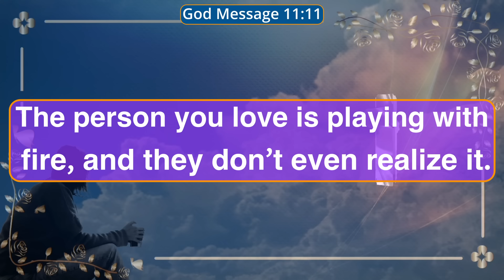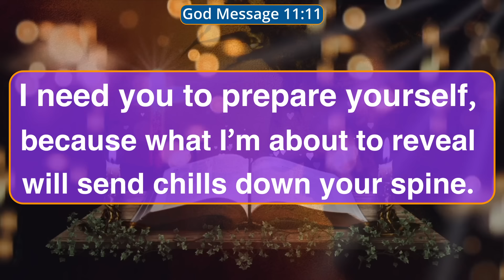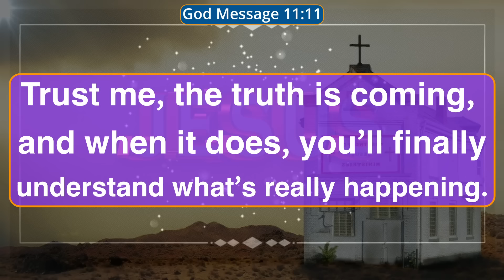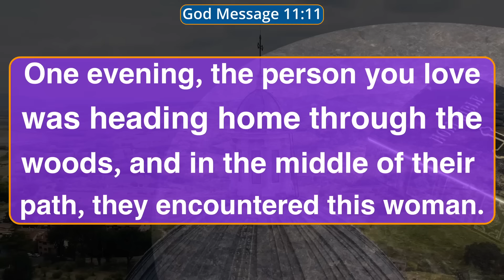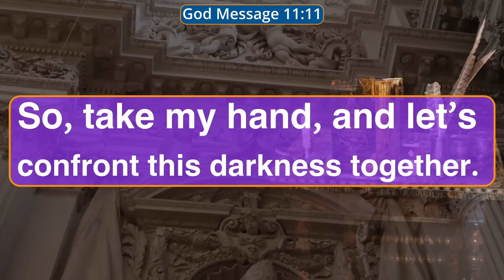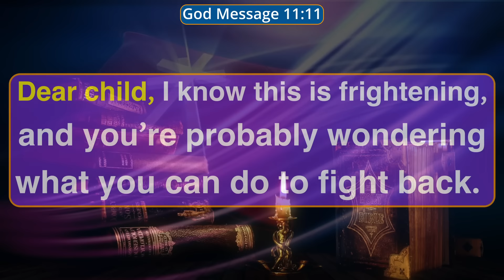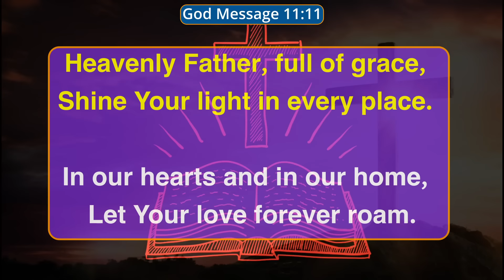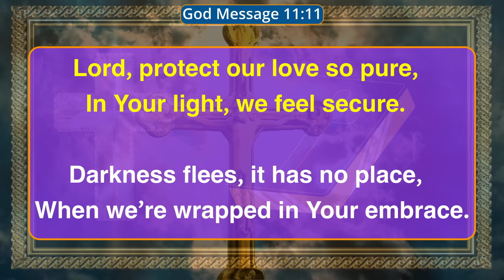" Your partner has also put your LIFE at risk." | god message today | finance prayer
Universe message
Jesus message
Angels message
Jesus message
God Blessings message
Godly quotes
Bible quotes
Bible message
Quotes god
Life quotes
Jesus quotes
Faith quotes